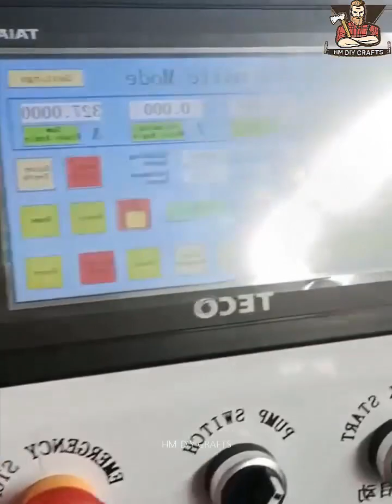Construction belt bending processing factory